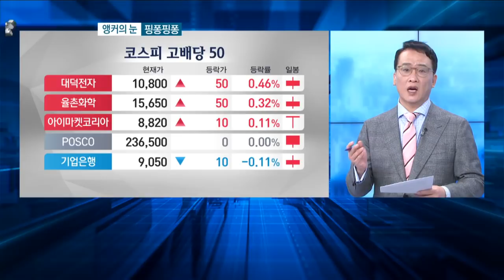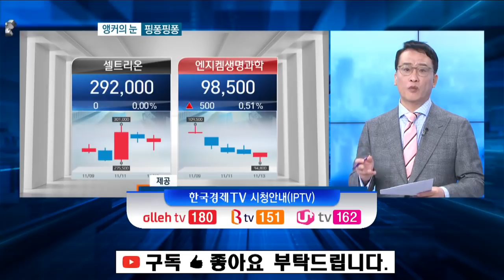핑퐁장세에서 살아남는 법/앵커의 눈/최성민의 빅샷/한국경제TV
콜드체인 관련주에서 드라이아이스 관련주로
펜실베이니아주, 법원에 ‘트럼프 불복소송’ 각하 요청
모호해진 시장 방향성
당일 정치적인 이슈 반영되는 시장
네이버와 카카오 등 코로나19 성장 수혜주 관심
경기민감주 저가 매수
셀트리온과 엔지켐생명과학 코로나19 치료제 임상 진행 중
5차 부양안 1개월 내 합의 될 것
다시 돌아올 코로나가 없어진 세상

이 프로그램에서 소개되는 개별 종목들은 매수 매도 의견이 아닙니다.
주식 매매의 책임과 결과는 각 개인에게 있음을 다시 한번 강조드립니다
- 내일도 최성민의 빅샷과 함께하세요